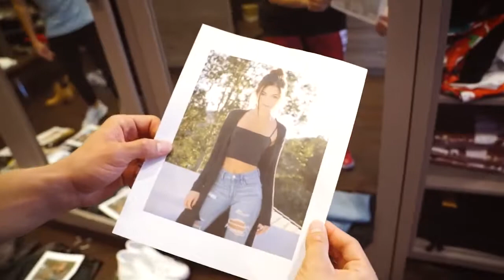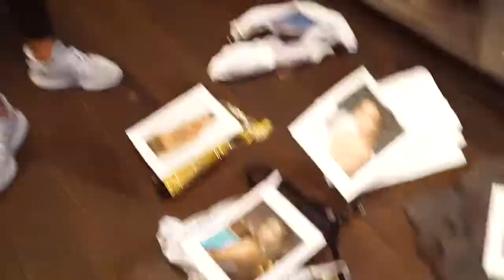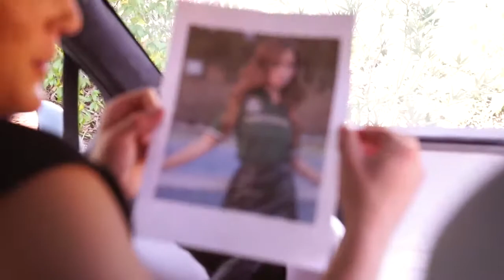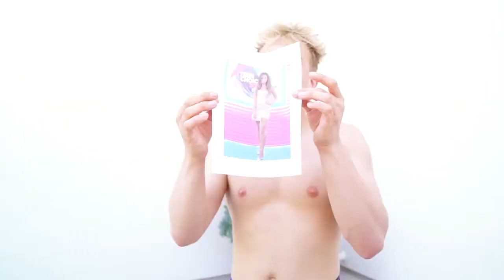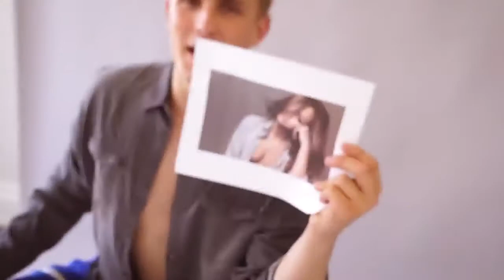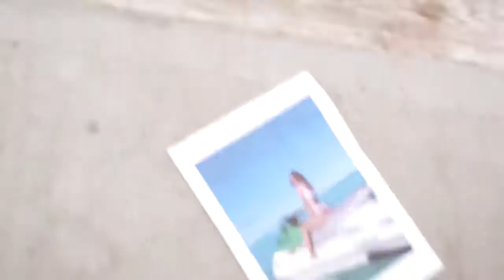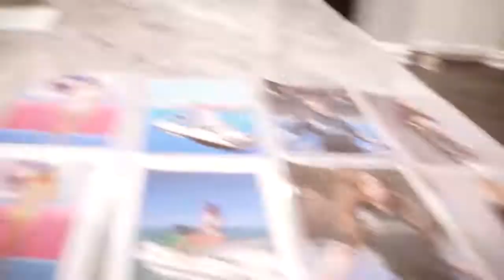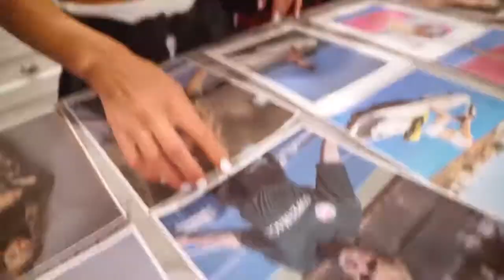Copying MY GIRLFRIENDS Instagram Photos!! (CHALLENGE)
GET YOUR JAKE PAUL & TEAM10 TOUR TICKETS HERE!! DON'T MISS OUT ►

TAKE MY COURSE ON HOW TO BE A SOCIAL MEDIA INFLUENCER ►

CYA TOMORROW!!

♬ MUSIC USED ♬

Intro:
Ikson - Skyline